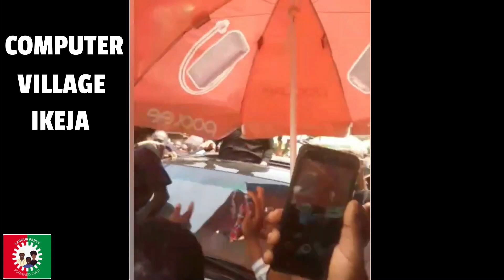SEE HOW PETER OBI TOOK OVER COMPUTER VILLAGE FROM TINUBU (2023)